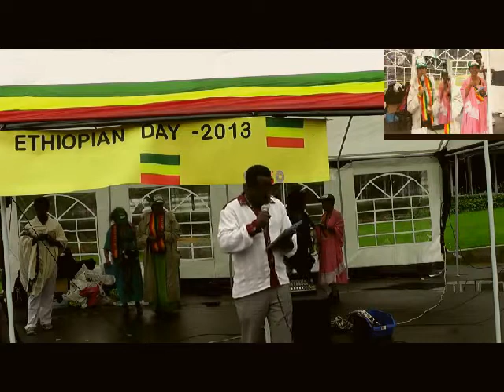Ethiopian day celebration 2013 Oslo Opening speach By Mr Fassil Alebachew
Ethiopian day celebration 2013 in Oslo opening speach by the chairman of Ethiopian community in Norway, Mr. Fassil Alebachew